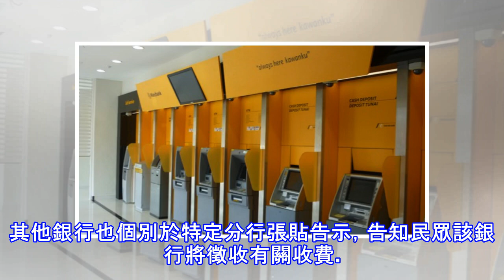鼓勵用戶使用電子金融服務 銀行徵收櫃檯服務費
鼓勵用戶使用電子金融服務，銀行徵收櫃檯服務費   為了鼓勵民眾使用電子或網路交易，國內大部份銀行都紛紛制定櫃檯服務收費（OTC），以限制仍依賴使用櫃檯服務進行交易的民眾及商家。 據了解，每筆交易可被徵收53仙至5令吉30仙不等的服務費。其中安聯銀行早前公告民眾，商業戶口者使用櫃檯服務將被徵收每筆交易2令吉12仙的櫃檯服務收費。其他銀行也個別於特定分行張貼告示，告知民眾該銀行將徵收有關收費。 各銀行徵收櫃檯服務收費的方式並不一致，例如有者在有關費用一併計上消費稅，也有銀行僅收取整數的費用。 部份銀行則選擇每年或每半年限制提供特定次數的免費櫃檯服務，超過次數者將被征費，也有銀行讓民眾選擇繳納戶口年...
源: pixpo